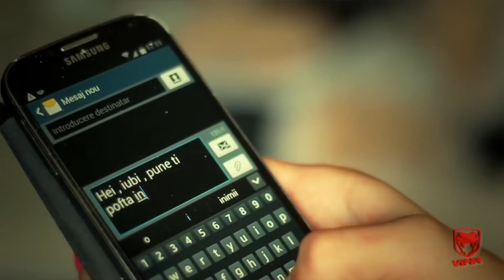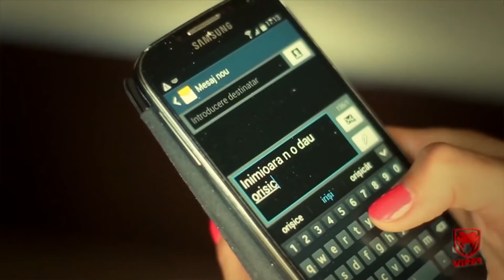Manele de colectie Vol 2